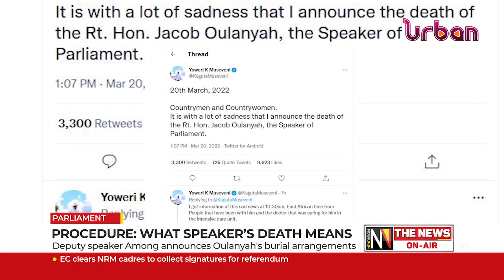Procedure, what speaker's death means